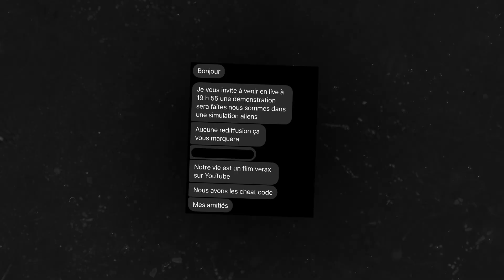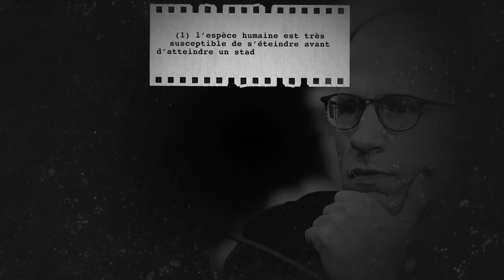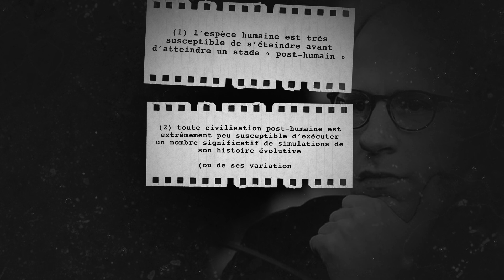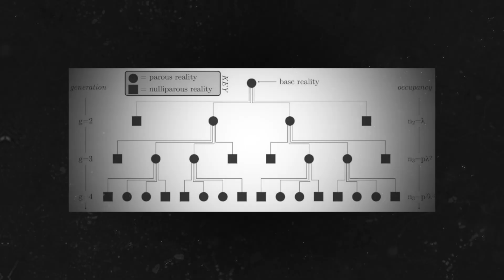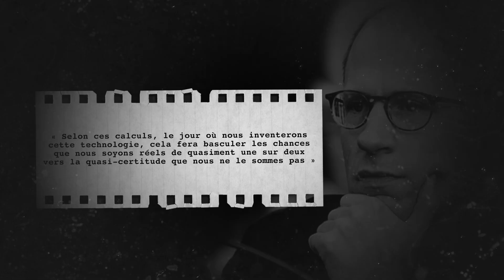Nous vivons dans une SIMULATION !? (Informatique) — SCICOS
Sommes-nous réel ? Vivons nous vraiment sur terre ? Sommes-nous dans une simulation informatique ou dans un multiver créé par des extraterrestres ? Quelqu'un ou quelque chose nous à-t-il créé ou nous contrôle ?

Bien sûr il faudrait des heures et des heures pour tout dire sur ce sujet alors ne m'en voulez pas trop de condenser à ma manière 😉

(les images utilisées dans cette vidéo sont destiné à illustrer mes propos elles ne sont pas toutes fidèles à la réalité dans certains cas)

✔️Pour tous les curieux qui souhaitent continuer d'approfondir le sujet voici quelques liens de mes sources ou d'articles intéressants :